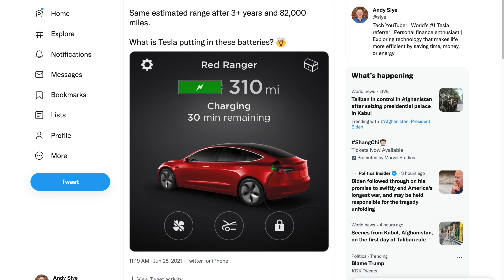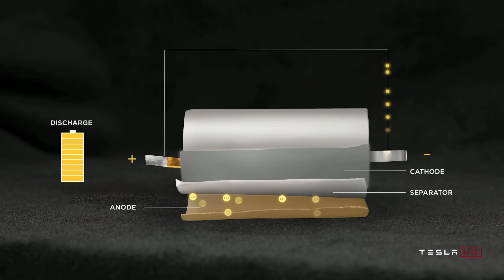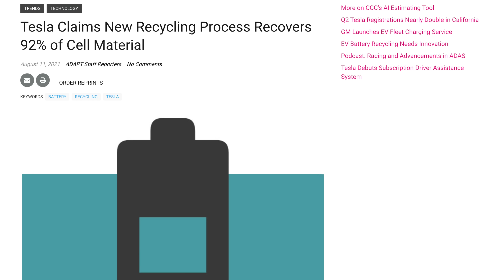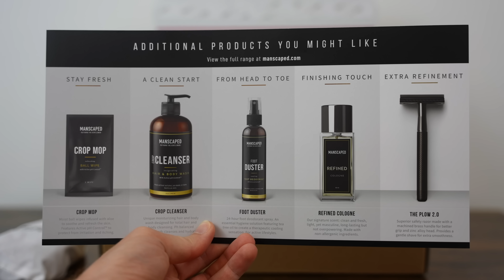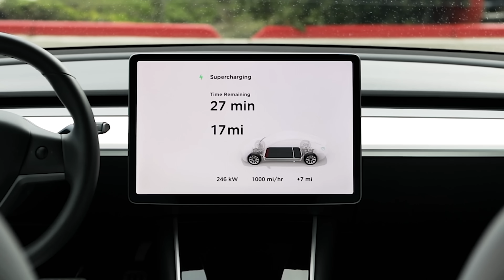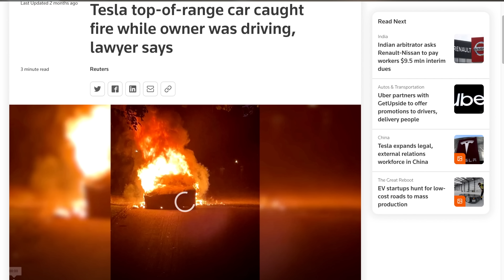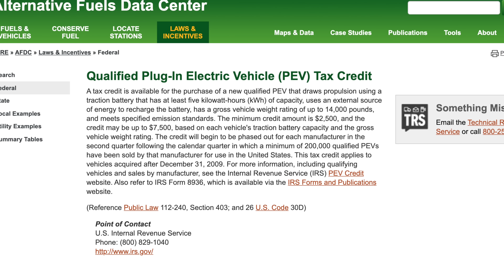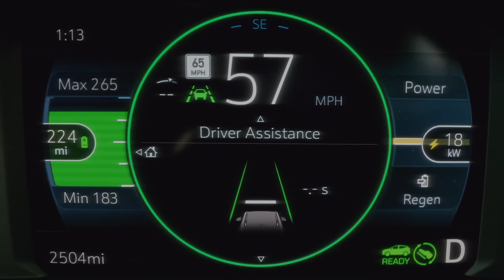Top 5 Dumbest Tesla Myths Debunked!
🚙 Ordering a Tesla? Use my link to get FREE Supercharging

0:00 Tesla/EV Myths Intro
0:42 Myth #1
2:45 Myth #2
5:07 Sponsor
6:25 Myth #3
8:20 Myth #4
10:05 Myth #5

Myth #1: "An electric vehicle’s battery needs to be replaced frequently or even eventually." Lithium-ion batteries continuously degrade from the moment they are first used as a result of the fundamental chemistry of the battery, but the degradation is nowhere near as rapid or drastic as some people think especially with today’s battery technology. Tesla’s impact report shows that the capacity retention of Model S & Model X batteries are averaging around 90% after 200,000 miles. I have confidence my battery will last the entire life of the car.

Myth #2: "Electric vehicles are worse for the environment because of the emissions from production, electricity, and batteries." Initial production of an electric vehicle can create more pollution than producing a gasoline car, mainly because of the battery. But over the lifetime of the vehicle, total greenhouse gas emissions associated with manufacturing, charging, and driving an EV are typically much lower than the total emissions associated with a gasoline car. Tesla claims that every battery used in R&D or returned from the field that cannot be remanufactured are recycled, and Tesla can recover about 92% of battery materials.

Myth #3: "Electric vehicles don’t have enough range and take too long to charge." All my home charging happens overnight while I sleep. I wake up to a full charge each morning & never take time out of my schedule to charge during my normal driving. On road trips, Tesla Superchargers charge up to 30x faster than my home charging so when I’m traveling long distances I usually only stop to charge for about 15-30 minutes every 2-3 hours. 85% of households travel under 100 miles on a typical day, and nearly all electric vehicles have more than sufficient range to cover a typical household’s daily travel.

Myth #4: "Electric vehicles are unsafe and are a fire hazard." Media loves to show electric cars on fire because fear provokes a conversation especially with the novelty of EVs. The reality is that internal combustion engine vehicles catch fire at a higher rate when compared to electric vehicles. Tesla vehicles have been identified by the national government as some of the safest vehicles ever, with the Model 3 scoring the lowest probability of injury by any vehicle ever tested. Tesla’s impact report states that fire incidents are about 11x lower for Tesla vehicles than the average vehicle in the US.

Myth #5: "They cost way more than a gasoline car and are only successful because government incentives." Electric vehicles have usually been more expensive than gas cars, but prices have changed over the past decade. Now the average cost of a new car in the US is over $40,000. Tesla is no longer eligible for EV tax credits, yet they still increase sales. The Standard Range+ Model 3 starts at $40,000, and a Chevy Bolt starts at $31,000 for over 250 miles of range which is a great deal. There are many affordable electric vehicles including Nissan Ariya, Hyundai Kona, Kia Niro, and the single motor Cybertruck - all around $40,000 or under.